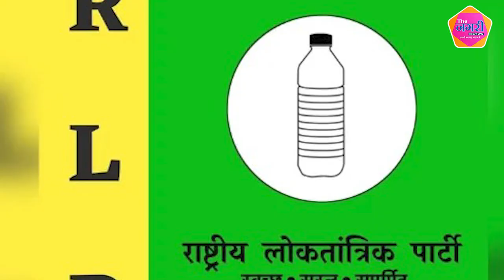kailash chaudhry के समर्थन में प्रधानमंत्री narendra modi करेंगे विशाल जनसभा